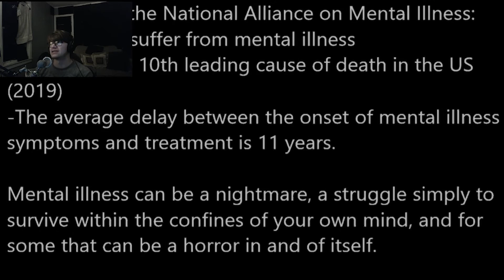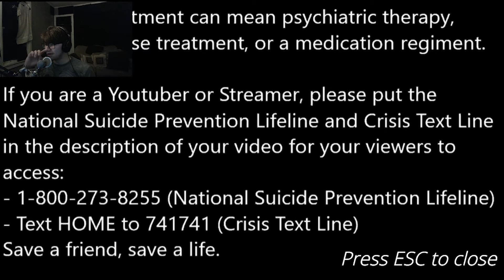Medicated! Random Horror Game!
Hey guy's I hope that you all like and enjoy this video! Please be kind to show me some love down below to see more in the future. This game is an amazing horror game, but at the end explains what the world truly goes through! If anyone is having problems or feel lost, please call the number on the link to get some help! I'm only doing this because the game developers has said at the end of the game!

National Suicide Prevention Lifeline and Crisis Text Line!
-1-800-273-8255 (National Suicide Prevention Lifeline)
-Text HOME to 741741 (Crisis Text Line)